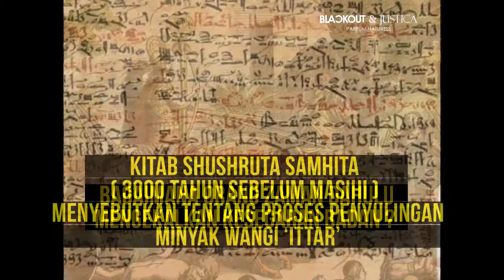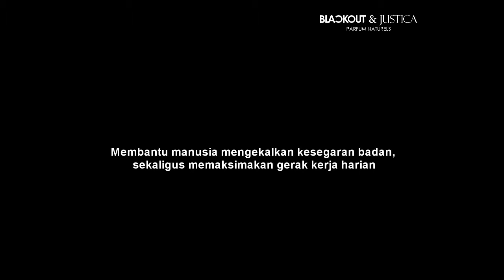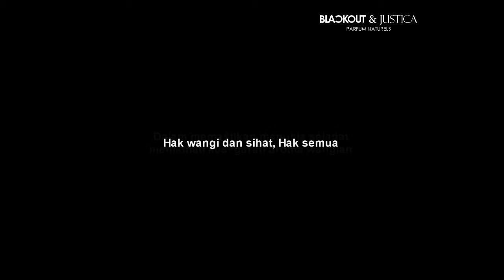Sejarah Wangian Dunia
Wangian bukanlah satu perkara baru dalam kehidupan manusia.

Wangian telah di rekodkan pertama kali pada zaman tamadun mesapotamia, melalui seorang pencipta perfume yang bernama Tapputi. Sejarah dunia perfume kemudiannya menjadi lebih besar sewaktu perkembangan tamadun arab, selepas kedatangan islam.

Bahkan, dunia arab menjadi pelopor dan penyumbang terbesar kepada kehebatan penciptaan perfume di barat hari ini.

Anda ingin tahu lebih lanjut mengenai asal-usul wangian dalam sejarah manusia? Tonton video ini👇